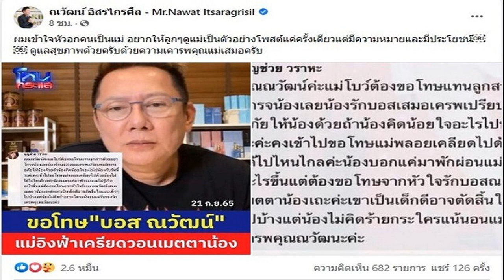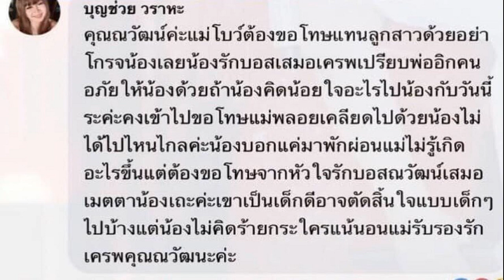เมียอึ้ง แต่งงานมา 8 ปี ผัวอ้างสารพัด ไม่ยอมมีเซ็กซ์ รู้ความจริงช็อก ผัวเป็นผู้หญิง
งงกันทั้งบาง! เมียอึ้งหนักมาก แต่งงานมา 8 ปี ผัวอ้างสารพัด ไม่ยอมมีเซ็กซ์ รู้ความจริงช็อก ผัวเป็นผู้หญิง แถมถูกขู่ห้ามบอกใครไม่งั้นเจอดี
สำนักข่าวอินเดียรายงาน เหตุการณ์สุดแปลกประหลาดของหญิงวัย 40 ปี จากวโฑทรา รัฐคุชราต ซึ่งได้ยื่นฟ้องสามีของตนเอง หลังแต่งงานกันมานาน 8 ปี เธอต้องเผชิญกับความจริงที่น่าตกใจเมื่อพบว่าคนที่เธอแต่งงาน ไม่ใช่ผู้ชายแต่เป็นผู้หญิง เท่านั้นไม่พอสามียังผ่าตัดแปลงเพศอีกต่างหาก
ตามรายงาน เธอเข้าแจ้งความที่สถานีตำรวจให้เอาผิดสามีในข้อหานอกใจและมีเพศสัมพันธ์อย่างผิดธรรมชาติ พร้อมทั้งแจ้งความเอาผิดสมาชิกในครอบครัวของสามีที่ช่วยกันปิดบังความจริง
หญิงผู้เสียหายเผยว่า เธอเคยผ่านการแต่งงานมาก่อนแต่ต้องกลายเป็นหม้าย เพราะอดีตสามีเสียชีวิตจากอุบัติเหตุทางถนนในปี 2554 และทิ้งเธอไว้กับลูกสาววัย 14 ปี ต่อมาเธอก็ได้เจอกับ วิรัจ วาร์ธาน จากเดลีที่เจอกันผ่านเว็บไซต์ ก่อนตกลงแต่งงานกันในเดือนกุมภาพันธ์ ปี 2557 และพากันไปฮันนีมูนที่แคว้นแคชเมียร์ อย่างไรก็ตาม ระหว่างฮันนีมูนเธอกับสามีไม่ได้มีความสัมพันธ์ทางกายกัน พร้อมมีข้อแก้ตัวสารพัด
เมื่อนานวันเข้า วิรัจจึงอ้างว่าตนเองประสบอุบัติเหตุที่ขณะที่อยู่ในรัสเซียเมื่อหลายปีก่อนและบางครั้งเขาก็เคยแก้ตัวของโรคภูมิแพ้ในพื้นที่ส่วนตัว ทำให้เขาไม่สามารถมีเพศสัมพันธ์ได้ ซึ่งเขากล่าวว่าตนเองหายเป็นปกติหลังจากการผ่าตัดเล็กน้อย ดังนั้น ในเดือนมกราคม 2020 วิรัจบอกกับฝ่ายหญิงว่า เขาต้องการผ่าตัดเพื่อลดน้ำหนักและไปโกลกาตา เพื่อทำหัตถการ
ในเวลาต่อมาเขาเปิดเผยความจริงและบอกว่าเขาทำศัลยกรรมแปลงเพศเพื่อฝังอวัยวะเพศชาย
ซึ่งฝ่ายหญิงให้การว่าเขาไม่ได้ให้รายละเอียดใด ๆ เกี่ยวกับการผ่าตัดแก่เธอ พร้อมกล่าวกับทางเจ้าหน้าที่ว่า จากนั้นเขาเริ่มมีเพศสัมพันธ์ที่ผิดธรรมชาติกับเธอและขู่ว่าเธอจะต้องเผชิญผลกระทบที่เลวร้าย หากเธอเปิดเผยเรื่องนี้กับใครก็ตาม
นอกจากนี้เธอยังจับได้ด้วยว่าวิรัจแอบพาหญิงขายบริการมาหลับนอนใกล้บ้านจึงรวบรวมหลักฐานต่าง ๆ พร้อมเข้าแจ้งความกับทางตำรวจในวันที่ 14 กันยายนที่ผ่านมา ทางเจ้าหน้าที่ตำรวจควบคุมตัวเรียบร้อยแล้ว ขณะสอบสวน ดร.วิรัช วาร์ธาน ซึ่งไว้หนวดเคราและมีเสียงคล้ายผู้ชาย ยอมรับว่าเขาเป็นผู้หญิงโดยกำเนิดและต่อมาแปลงเพศ
แต่เขาปฏิเสธข้อกล่าวหาและกล่าวว่าฝ่ายหญิงรู้ทุกอย่างก่อนแต่งงาน กล่าวเพิ่มเติมกับสื่อมวลชนว่า “เธอรู้ทุกอย่าง เธอบอกว่าเธอและลูกสาวผูกพันกับฉันมาก และละหลังจากเก้าปี เธออ้างว่าเธอไม่รู้จักแม้แต่ร่างของสามีของเธอ” “ในปีที่ผ่านมาเราแยกกันอยู่ เธอจึงติดตั้งกล้องไว้ในห้องของฉัน เธอกับพี่ชายของเธอมาหาฉันในเดือนเมษายนปีนี้พร้อมรูปภาพเหล่านั้น”
ขอบคุณที่มาจาก Times now news The print